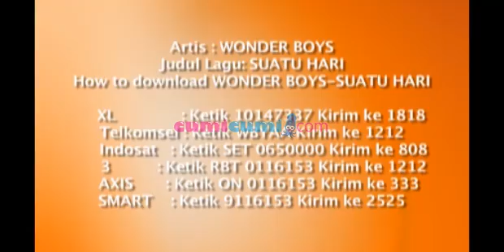Krisdayanti dan Raul Lemos melaksanakan ibadah umroh - Intens 17 April 2013